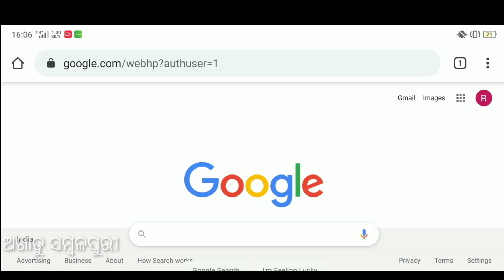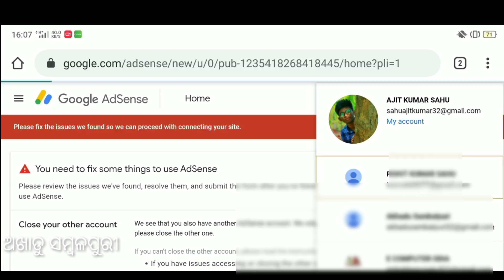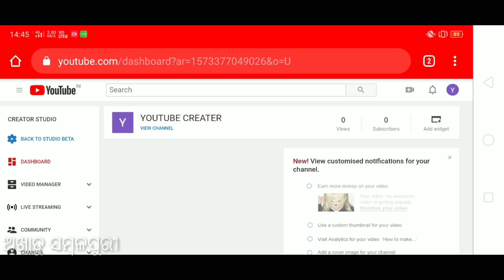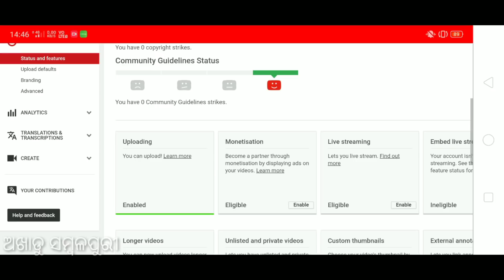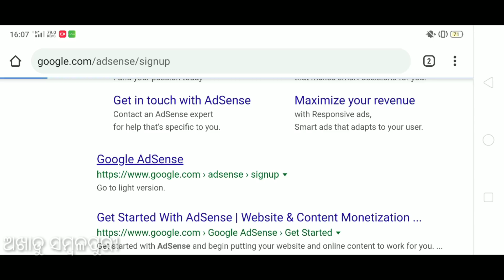How to Create a Adsense account for YouTube || Make money online by Adsense App Part9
How to Create a Adsense account for YouTube || Make money online by Adsense App Part9.in this video I am showing you how to create a Google Adsense account and earn Money for Google website, play store and YouTube.please follow those step and create a Google Adsense account.for more this type of earning tricks and more informations please like share comments and subscribe to this akhadu sambalpuri YouTube channel